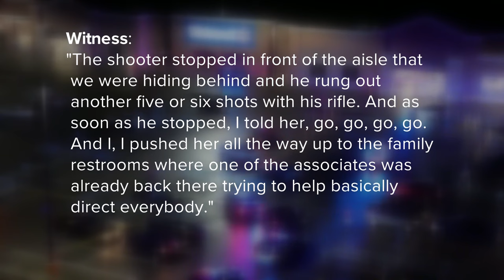Police ID shooter at Beavercreek Walmart as 20-year-old Dayton man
Officials with the Beavercreek Police Department released the name of the suspect in the shooting that left four injured as Benjamin Charles Jones.